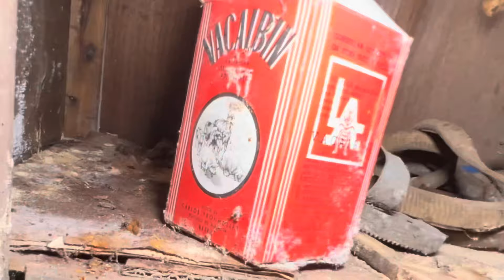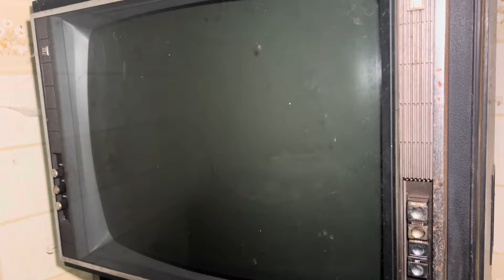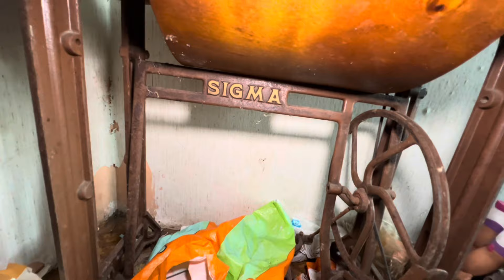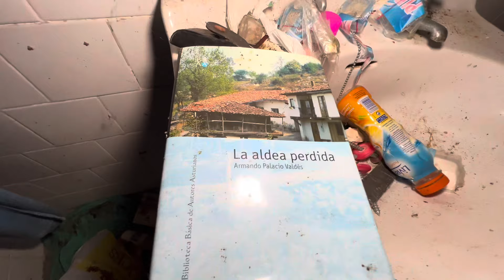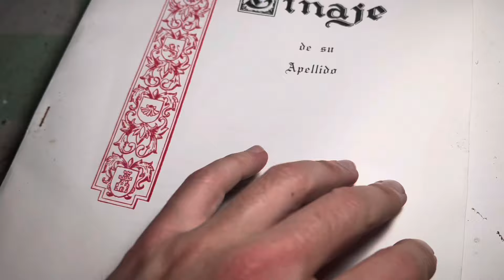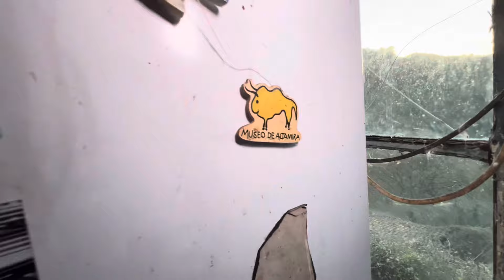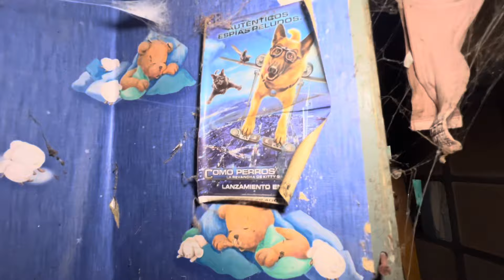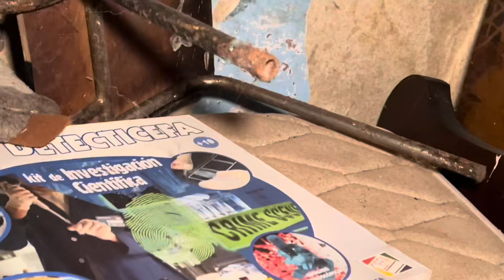Impresionante PUEBLO ABANDONADO en EL BIERZO en León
Adentro de un valle de la zona del Bierzo encontré este pueblo perdido y casi intacto.
Muy interesante la primera parte del taller con herramientas y utensilios antiguos.
Había numerosas fotos muy antiguas, casi históricas, que por respeto a los posibles antiguos  propietarios no he publicado, como solemos hacer.